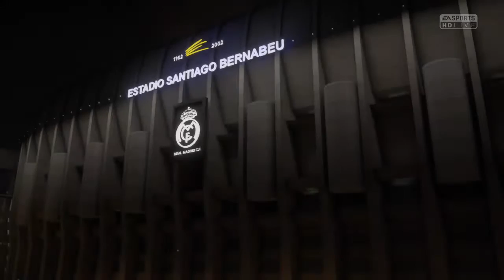Emba vs Poborsky